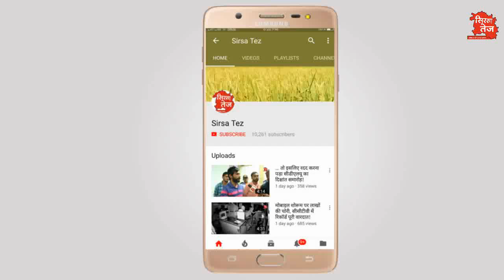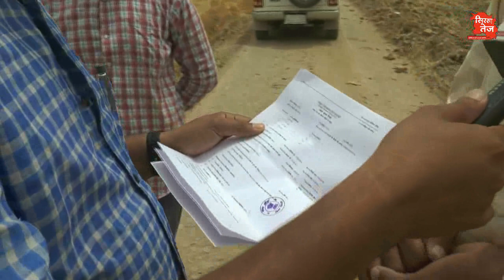डी प्लान की ग्रांट पर उठे सवाल, इस अधिकारी पर आरोप!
हरियाणा के सिरसा जिले के गांव पन्नीवाला मोटा में एक किसान का विकास करने के लिए लाखों रूपये की ग्रांट मंजूर, किसानों ने लगाया भेदभाव का आरोप, पूरा खेल गड़बड़ी का,  देखिये ये रिपोर्ट !